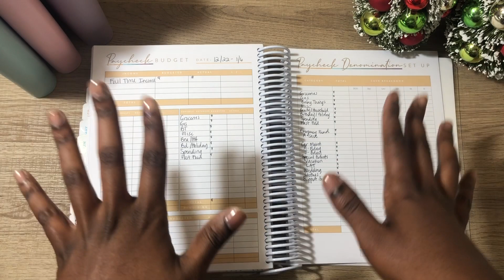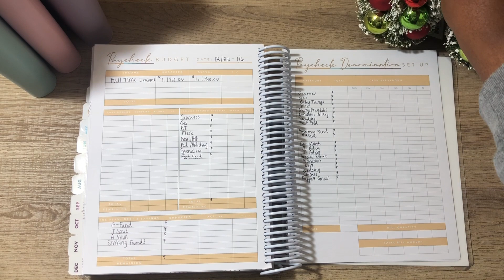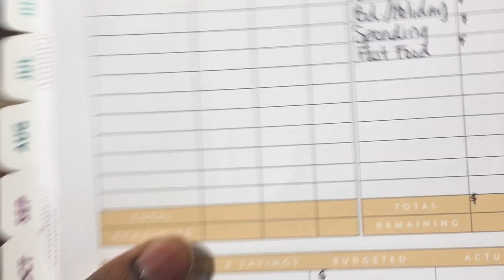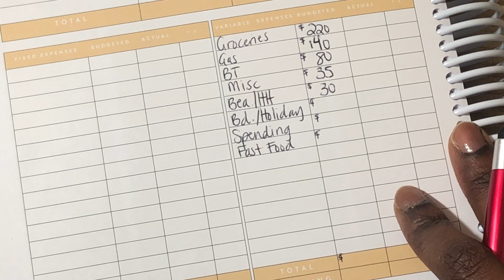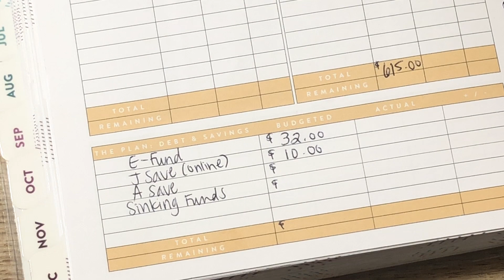BUDGET WITH ME | BUDGET BREAKDOWN | DECEMBER PAYCHECK #2 | ZERO BASED BUDGET | JAZZCBUDGETS